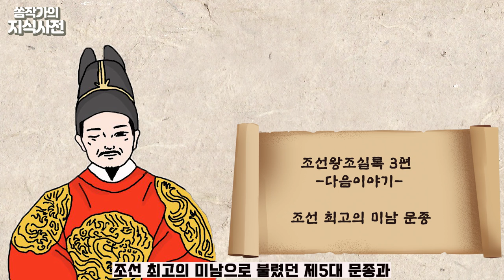[조선왕조실록] 똑똑한 피의 군주 3대 '태종' & 열정파 천재 4대 '세종' l 15분순삭 조선 역사 이야기 2편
2편의 주인공은 조선 3대 임금 '태종' 이방원과
조선 4대 임금 '세종' 이도의 이야기입니다.

말이 빠르다는 피드백을 자주 받는 편이라 여유있는 속도로 제작했는데
혹시 답답하시면 1.5배속 재생하시면 되겠습니다:)

해당 시리즈는 조선왕조 500년 역사를
역대 임금 순서대로 풀어낸 콘텐츠이며,
각각의 편을 따로 시청하셔도 아무런 지장이 없으나
1편부터 정주행하실 것을 권해드립니다.
감사합니다.

조선왕조실록 시리즈 참고도서: [1분 조선왕조실록/한 권으로 읽는 조선왕조실록/설민석의 조선왕조실록]

🕵조선왕조실록 시리즈 정주행 링크🕵

4편: 조카를 죽인 냉혹한 야심가 7대 ‘세조’ & 12살에 아버지가 된 8대 예종

재미있는 한국사 책 추천💚쏨작가 신간! [요즘 어른을 위한 최소한의 한국사]

재미있는 세계사 책 추천💚 [요즘 어른을 위한 최소한의 세계사]

Track : 어찌 너를 눈에 다 담을까